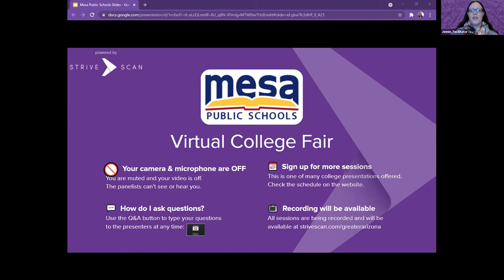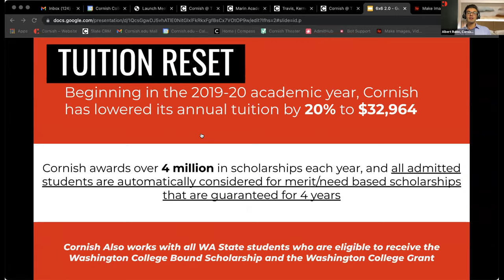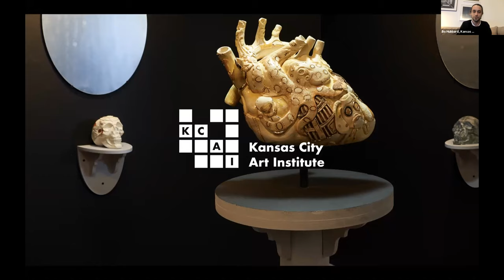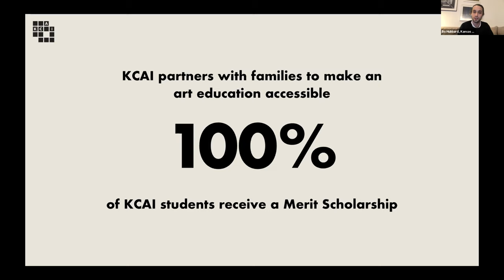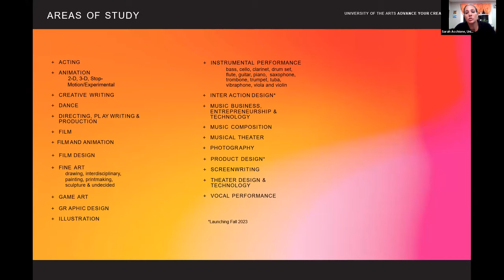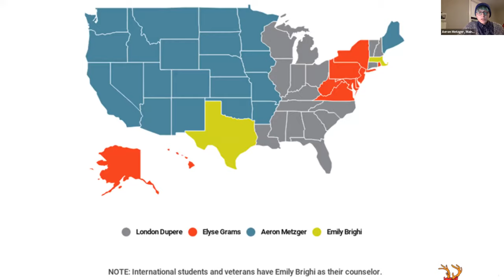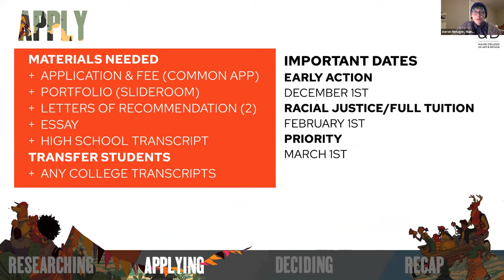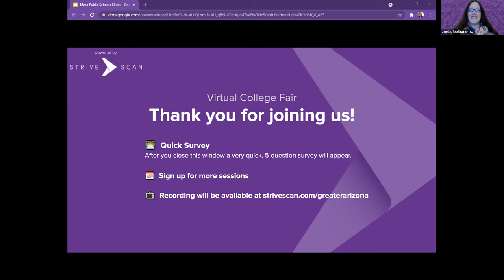Session A2 - Mesa Public Schools Virtual College Fair - October 25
In this session, you will hear from the following institutions:

Otis College of Art and Design (CA)
Cornish College of the Arts (WA)
Kansas City Art Institute (MO)
Ringling College of Art and Design (FL)
University of the Arts (PA)
Maine College of Art & Design (ME)